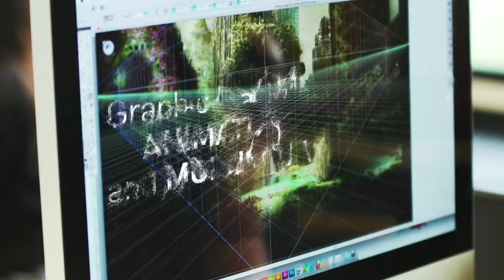Discover LCI Bogotá!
Discover LCI Bogotá - Make it Happen!

With 18 (to check : might be 19 now) years of experience, LCI Bogotá is a higher education institution offering diploma level academic programs and continuing education courses in the areas of design, applied arts and gastronomy.

ACADEMIC DEGREES AND OFFER
Offering Professional Degrees endorsed by Colombia’s Ministry of Education in the following areas:

• Fashion Design and Patternmaking
• Graphic Design, Animation, Multimedia and Web Design
• Photography and Digital Image
• Fashion Merchandising and Communication
• Gastronomy and Restaurant Management
• Interior Design and Spatial Organization
• Visual and Stage Production

As a member of the LCI Education network, students of LCI Bogotá can benefit from the numerous mobility opportunities offered within the network.  Moreover, the network has expended its presence in Colombia 4 (to check : might be 5 now) years ago with the inauguration of LCI Barranquilla, located in the main industrial, commercial and cultural region of the Caribbean region.